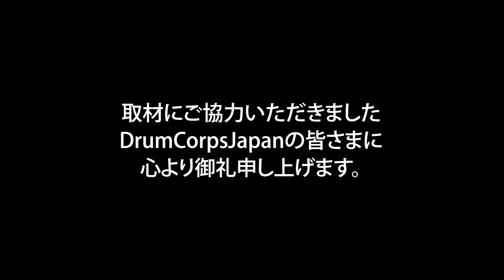2022 DCJ The28th ALL JAPAN CHAMPIONSHIPS Yokohama INSPIRES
2022 DCJ The28th ALL JAPAN CHAMPIONSHIPS

日時:2022年11月23日（水祝）開場10時00分　開演10時30分
場所:藤沢市秋葉台文化体育館
主催:DCJ（ドラムコージャパン）

審査員
GEビジュアル：小林　敦
GEミュージック：竹村憲夫
ビジュアルアナリシス：清水佳司
ミュージックアナリシス：清水康弘
ミュージックブラス：梅澤伸之
ミュージックパーカッション・バッテリー：夏井洋平
ミュージックパーカッション・ピット：鈴木夕貴
ビジュアルプロフィシエンシー：相沢茂紀
カラーガード：藤田奈緒美

Division.Ⅰ
3rd 92.875
Yokohama INSPIRES
Show Title : Tango

High Brass